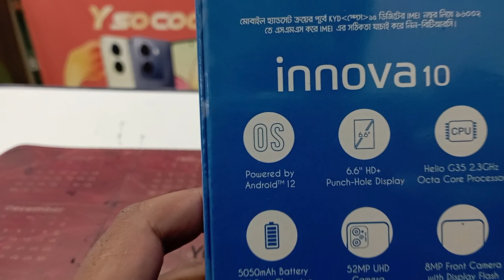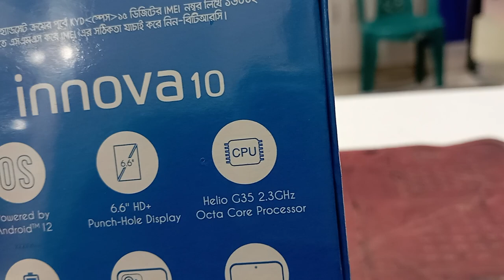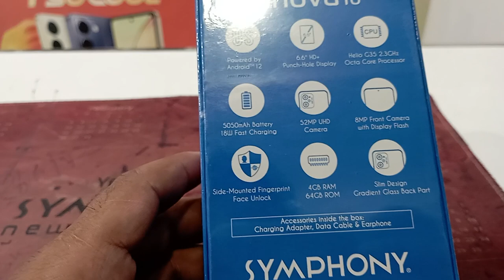Symphony innova10/camera review unboxing review and boxing